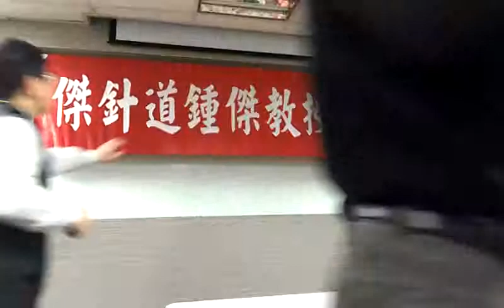劉俊厚分享籌備鍾傑教授週年追思會經過真情流露VIDEO2647